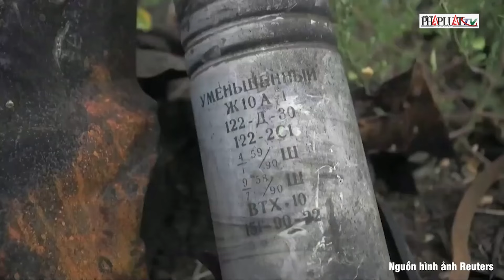Xung đột Nga-Ukraine 9-4: Kiev nói tàu tên lửa Nga bị đốt trên biển Baltic; Nga thắng lớn ở Donetsk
PLO | Hãng thông tấn Ukrinform dẫn thông tin từ Bộ Tổng tham mưu quân đội Ukraine rằng trong ngày 8-4 có tổng cộng 48 cuộc giao chiến trên tất cả mặt trận. Trong đó, quân đội Ukraine đẩy lùi các cuộc tấn công của Nga ở hướng các TP Lyman, Avdiivka (tỉnh Donetsk), cầm chân đối phương ở TP Novopavlivka (tỉnh Zaporizhzhia)
Trong ngày, không quân Ukraine tấn công 7 khu vực tập trung nhân lực, vũ khí và thiết bị quân sự, và 4 hệ thống tên lửa phòng không của đối phương. Lực lượng tên lửa Ukraine tấn công 1 hệ thống phòng không, 2 hệ thống tác chiến điện tử và 2 cụm nhân lực của Nga.
Theo Bộ Tổng tham mưu quân đội Ukraine, Nga ngày 8-4 tiến hành 3 cuộc tấn công tên lửa, 76 cuộc không kích và 61 lần khai hoả các hệ thống pháo phản lực bắn loạt (MLRS) vào các vị trí của lực lượng phòng vệ Ukraine và các khu vực đông dân cư.
Các cuộc tấn công của Nga gây ra một số thương vong cho dân thường, khiến nhiều nhà dân và cơ sở hạ tầng dân sự khác bị phá hủy hoặc hư hại nặng nề.